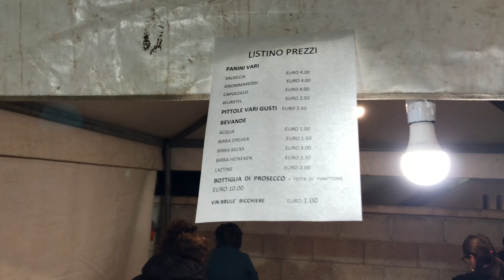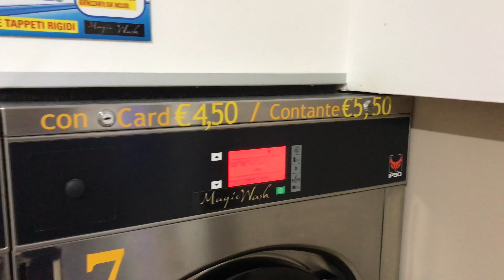GIURO che LO FACCIO 😅 VITA in CAMPER 🚐 #61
Dopo uno spettacolo tradizionale salentino, trascorriamo giornate al mare e al sole, tra promesse e oggetti smarriti.